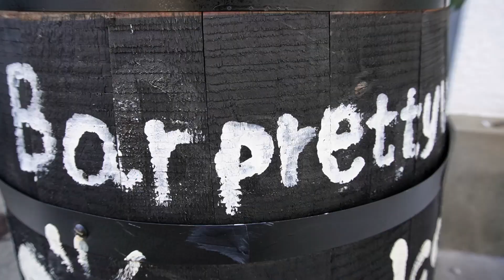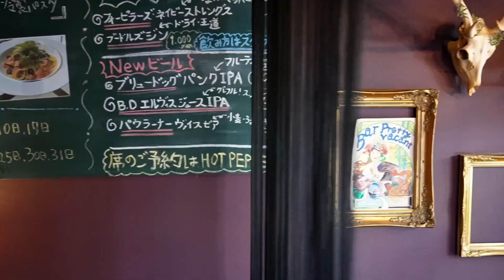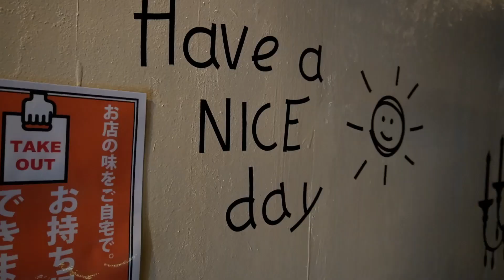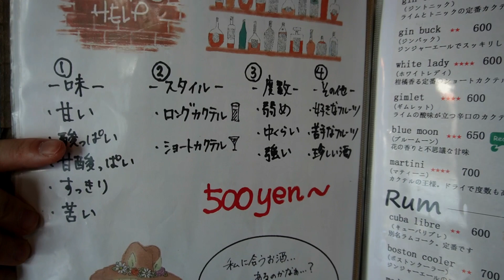【西条のオシャレなカジュアルバー】pretty vacant紹介！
【SAKAGURA STREET STYLE】
今回は西条駅前のBar pretty vacantに行ってきました！
店内もスタッフさんもめちゃくちゃいい雰囲気なので是非チェックお願いします！

▼note
撮影の裏話や日々思うことなど

▼質問などあればどうぞ！

▼メッセージはこちら